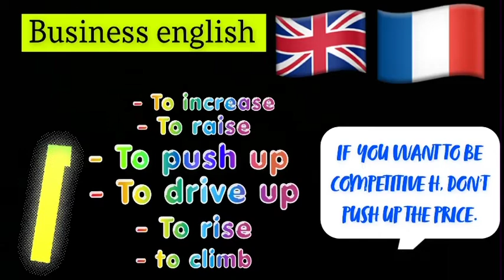- To increase/ To push up/ To drive up, etc. BUSINESS ENGLISH